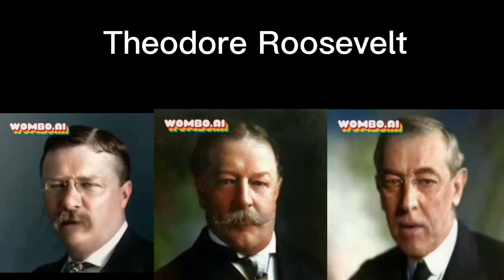US Presidents Sing Random Songs Based On Who Was President When They Were 50 Years Old